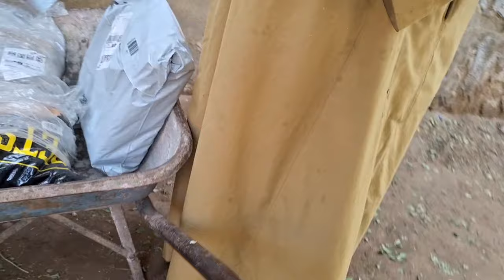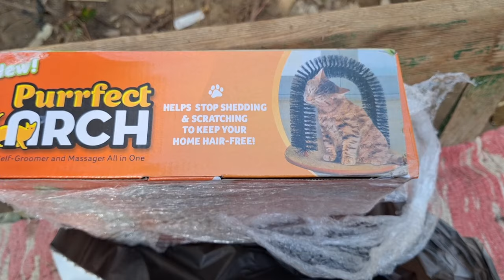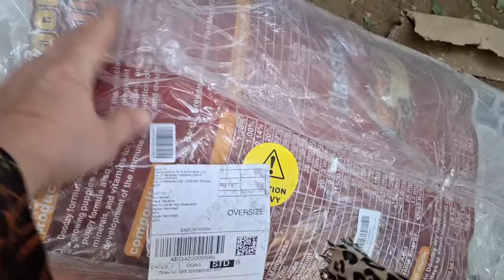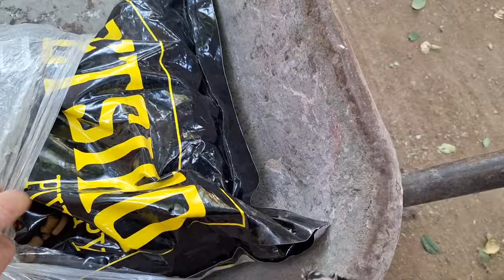Kleiner Aladin👳‍♀️Hufschmied endlich da😱 ein Kind alhamdullilah